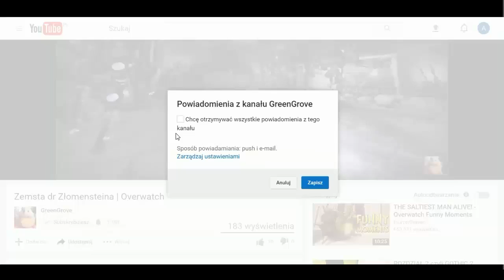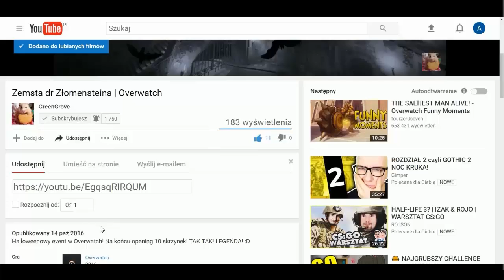PATH OF EXILE - DARMOWE GRY NA STEAM